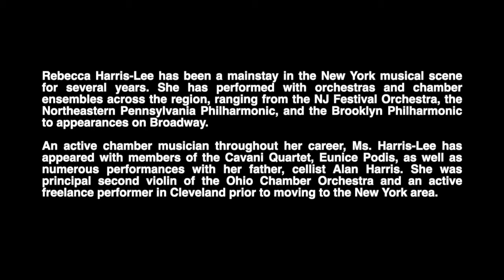Jascha Heifetz JH400 Product Demo By Rebecca Harris Lee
Violinist Rebecca Harris-Lee (Ohio Chamber Orchestra, Madison String Quartet) demonstrates the Jascha Heifetz JH400 violin.

Jascha Heifetz Violins From Meisel are a line of violins authorized by the estate of Jascha Heifetz. These violins are reproduced in the style of luthier Giuseppe Guarneri (del Gesu) from his 1740 model that Heifetz owned and used during performances.